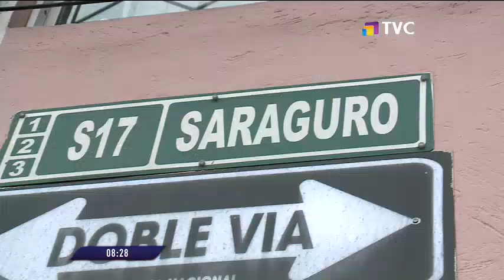Habitantes de San Bartolo piden intervención municipal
Las vecinas y los vecinos del sector de San Bartolo, zona sur de la ciudad de Quito, solicitaron la reparación de una fuga de agua y la colocación de señales de tránsito en la calle Saraguro.